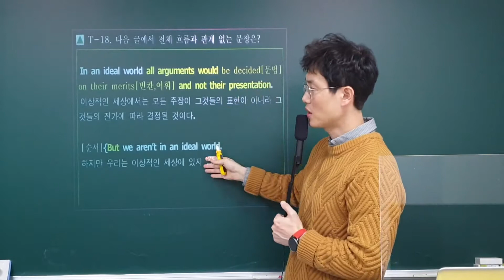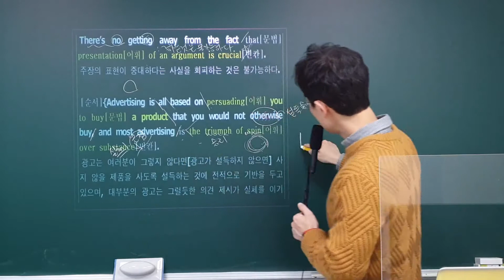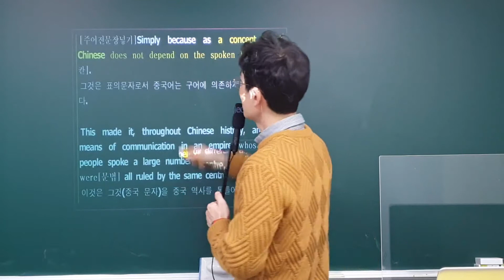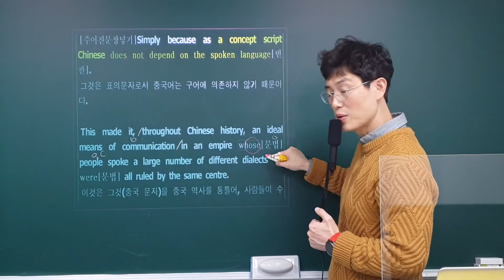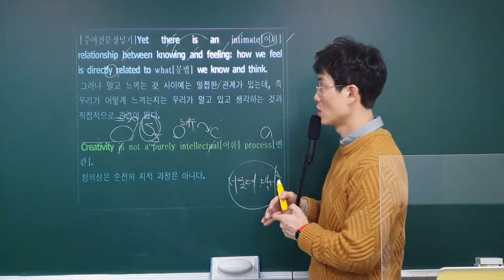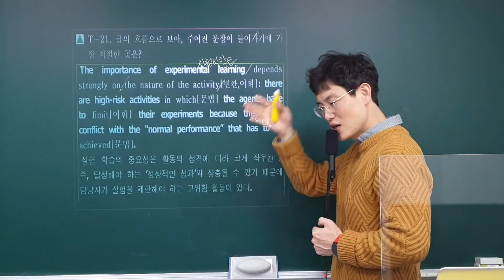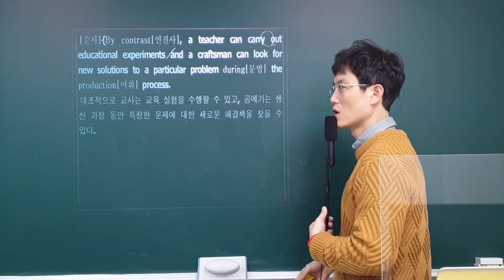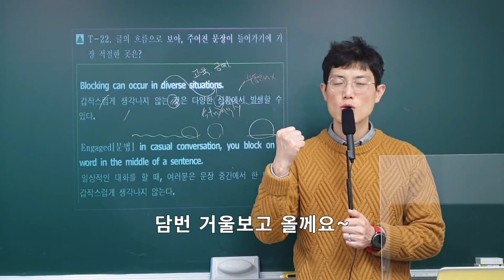이플영어 수능특강라이트 테스트 18~21번